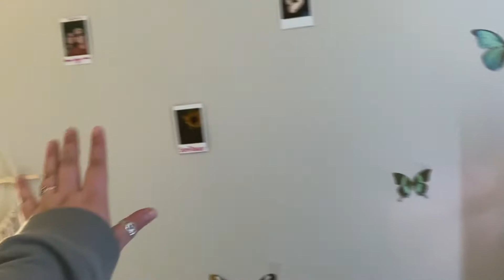A Week In My Life- School, Bedroom Makeover & More!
Hey guys! This is my very first week in my life vlog. I'm working on another one and also working out the kinks in Imovie so please bear with me. If you'd like to know more about my weightloss journey or anything else feel free to add me on tiktok or instagram. Both handles are @ainsleybrick.
Comment any questions or suggestions!